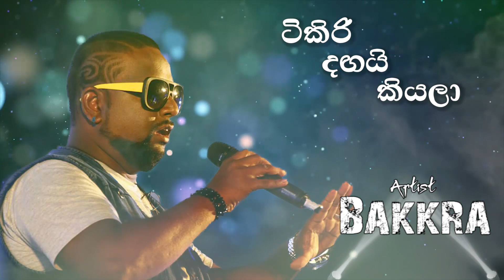tikiri dhagai kiyala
BAKKRA
Hotline
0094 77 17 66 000

Artist     Bakkra
Lyrics     Bakkra
Melody     Bakkra

Address:

Recording.lk
N O 259
Pragathi mawatha
pannipitiya
colombo
srilanka
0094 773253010